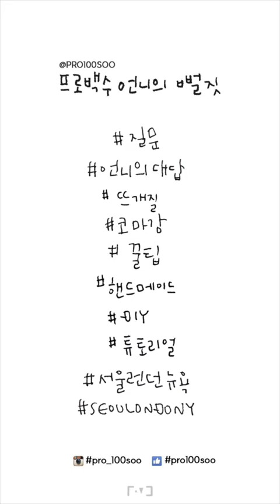[취미] 손으로 도란도란, 수란 | 뜨개질 #3 코마감 법!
♥아래 링크를 클링하시면 해당 사이트로 이동합니다▼